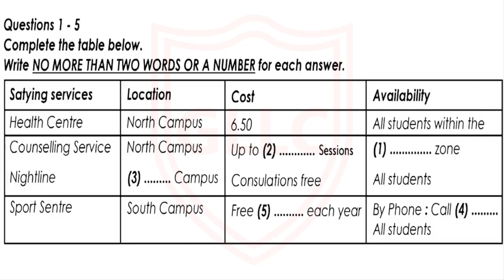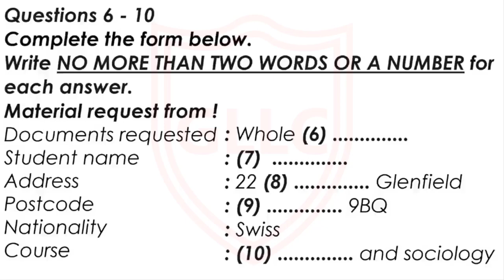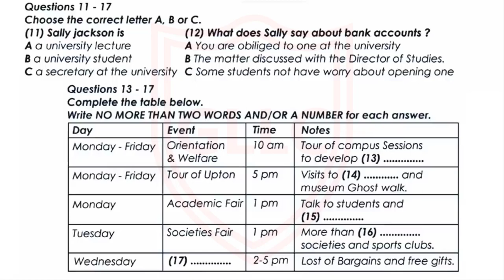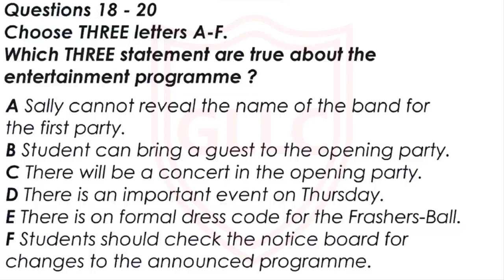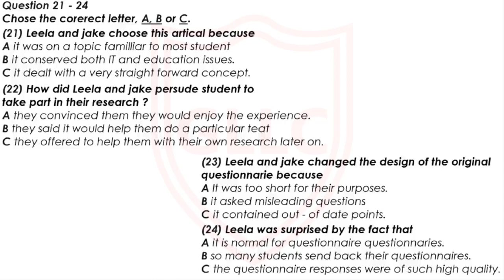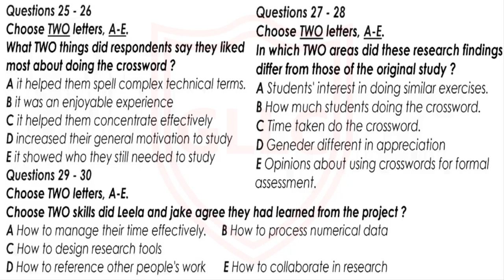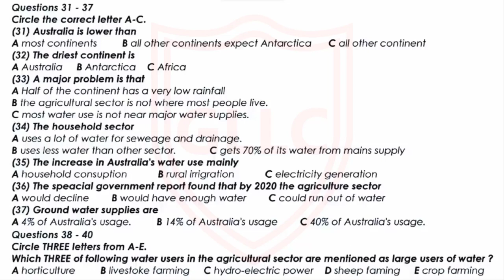Ielts Listening Practice Test With Answers |Test-180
Test-180

while you are listening, write your answers on the question paper. you will have 10 minutes at the end of the test to copy your answers onto the separate answer sheet; use a pencil.

00:00 Question # 1-5
03:29 Question # 6-10
05:26 Question # 11-17
08:58 Question # 18-20
11:44 Question # 21-24
14:14 Question # 25-30
16:59 Question # 31-40
22:24 Answers 1-40